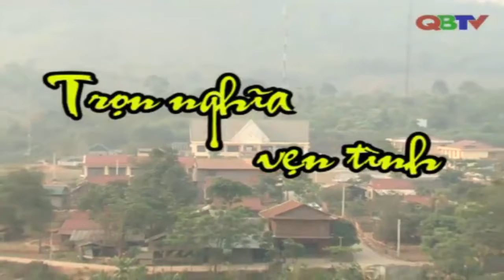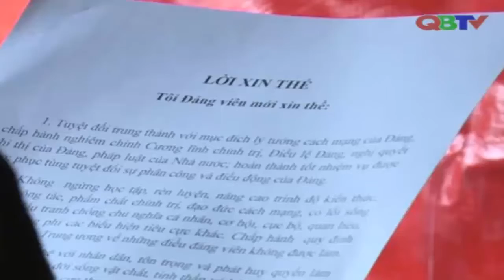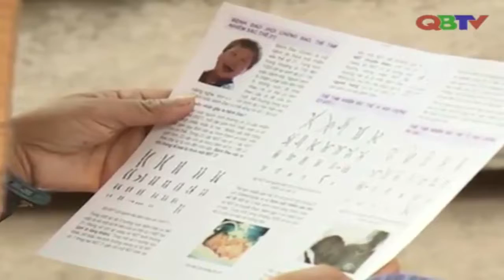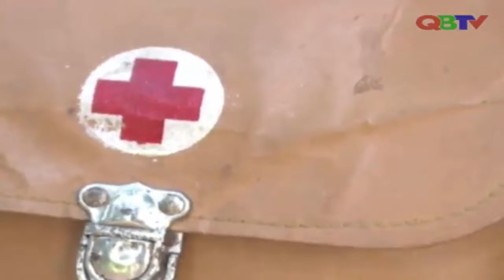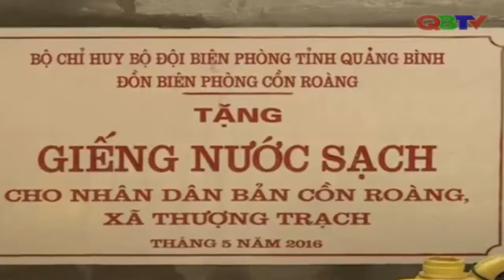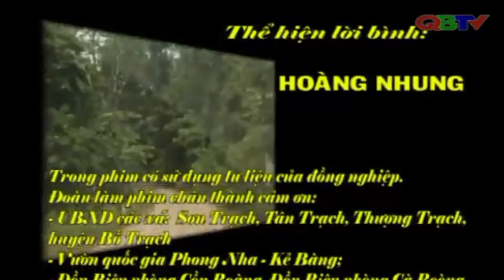Ký sự Đường 20 quyết thắng - Tập 6: Trọn vẹn nghĩa tình